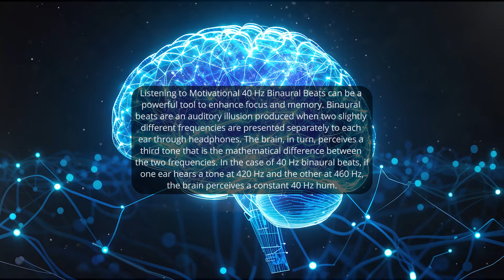Motivational 🎧 40 Hz BINAURAL Beats for ➡️ FOCUS and MEMORY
Listening to Motivational 40 Hz Binaural Beats can be a powerful tool to enhance focus and memory. Binaural beats are an auditory illusion produced when two slightly different frequencies are presented separately to each ear through headphones. The brain, in turn, perceives a third tone that is the mathematical difference between the two frequencies. In the case of 40 Hz binaural beats, if one ear hears a tone at 420 Hz and the other at 460 Hz, the brain perceives a constant 40 Hz hum.

Several studies have indicated that exposure to 40 Hz stimulation can enhance cognitive functions. For instance, research has suggested improvements in memory recall, attention span, and even reductions in symptoms related to neurodegenerative diseases like Alzheimer's. The synchronization of neural activities facilitated by gamma waves is thought to underpin these cognitive enhancements.

Immerse yourself in the powerful and pure 40 Hz binaural beats that can help you enhance focus, meditation, and concentration. Experience the calming and stimulating effects of gamma waves through our specially crafted 40 Hz binaural beats music. Whether you need study music or want to deepen your meditation practice, our channel is here to provide you with the ultimate 40 Hz binaural beats experience. Join us and explore the incredible benefits of 40 Hz frequency and binaural beats for focus and relaxation. Discover the transformative power of 40 Hz binaural beats today!

For maximum effect, listen to these Gamma 40 hz binaural beats for 30 minutes with a good set of headphones/earbuds BEFORE Studying, working and learning. Always remember to hydrate well.

What Are Binaural Beats:

When two tones of slightly different frequencies are played in separate ears simultaneously (usually through headphones), the human brain perceives the creation of a new, third tone, whose frequency is equivalent to the difference between the two tones being played. This auditory illusion is called a binaural beat. For example, if a person hears a tone of 405 Hz in one ear and a tone of 415 Hz in the other, they would be hearing a binaural beat with a frequency of 10 Hz.

Binaural beats are said to provide many of the same benefits as meditation: lower stress, increase focus, aid with sleep and relaxation, boost mood, assist with pain management, and foster creativity.

The 5 Different Waves:
- Delta (up to 4 hz): Sleeping, some attention tasks
- Theta (4-7 hz): Drowsiness, inaction, inhibition in response to stimuli
- Alpha (8-13 hz): Inhibition, relaxation
- Beta (14-30 hz): Alertness, normal concentration
- Gamma (31-100+ hz): More extreme forms of sensory stimulation

References:
1) Binaural beats therapy: Benefits and how they work. (n.d.). Retrieved
2) Binaural Beats for Behavior Modulation and Brainwave Entrainment. (2022, December 6).
3) Auditory Beat Stimulation and its Effects on Cognition and Mood States. (n.d.). Retrieved
4) High-Frequency Binaural Beats Increase Cognitive Flexibility: Evidence from Dual-Task Crosstalk. (n.d.). Retrieved
5) The Effect of Binaural Beats on Visuospatial Working Memory and Cortical Connectivity. (n.d.). Retrieved
8) Jirakittayakorn N and Wongsawat Y. (n.d.). The brain responses to different frequencies of binaural beat sounds on QEEG at cortical level. - PubMed - NCBI.

© Copyright 40Hz of Focus.